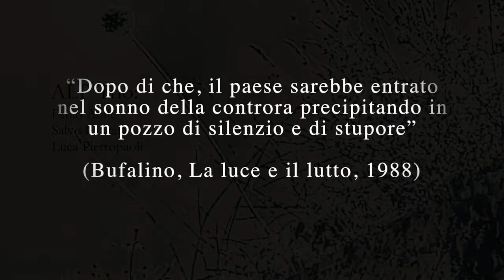CONTRORA (teaser) ALP TRIO (Anile, Lazzara, Pietropaoli)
"Impossibile sfuggire all’emozionalità di questo disco. Se si chiudono gli occhi, sembra di stare in una stanza, con la brezza che accarezza le tende ed i raggi solari che attraversano lo spazio attorno. “Controra” cattura l’essenza di quel momento; ma, allo stesso tempo, sprigiona l’assenza di tutto ciò che sovrasta il nostro vissuto. Ed è proprio questa sensazione “sospesa” che emerge, brano dopo brano, senza il bisogno di definire alcun contorno. Il risultato è una piacevolissima sensazione di leggerezza, sostenuta da una raffinata espressività musicale: caratteristica peculiare della produzione artistica di Salvatore Lazzara, Fabio Anile e   Luca Pietropaoli"
(Andrea Parente, JAZZIT)

Artistic producer: ALP TRIO
Fabio Anile (piano, synths, percussions)
Salvo Lazzara (Electric guitar, 9 strings touch guitar, noise & soundscapes)
Luca Pietropaoli (trumpet, bass, drum programming)

Executive producer: Filibusta records